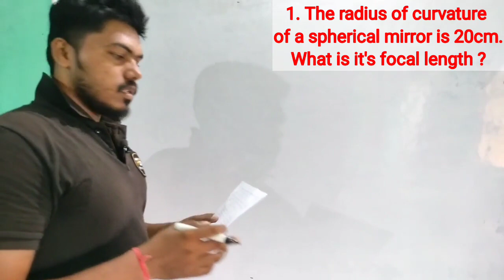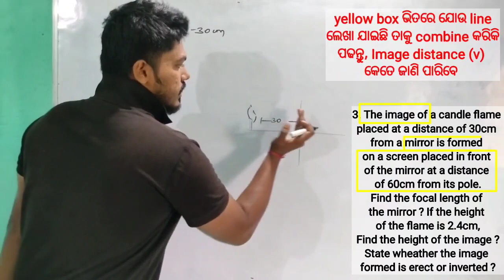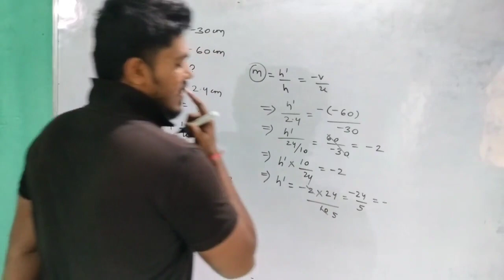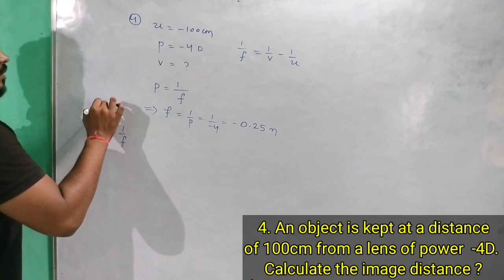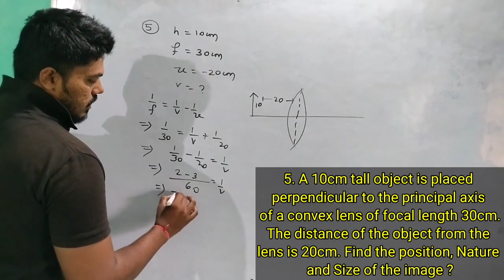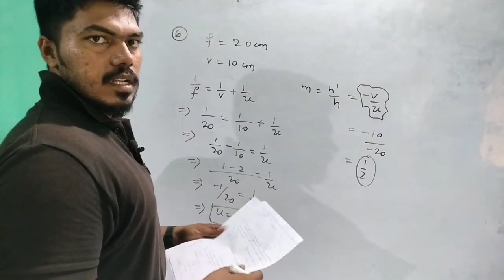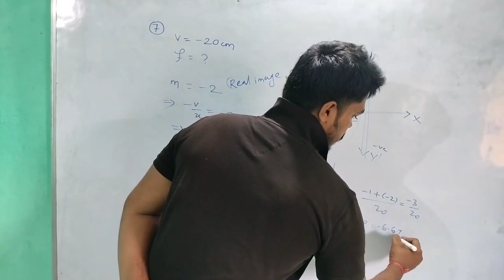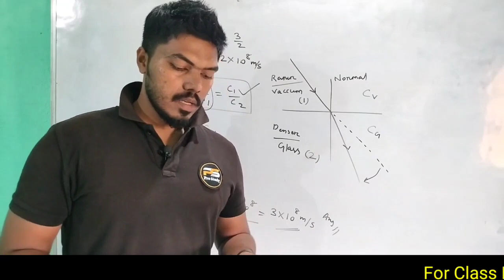Light (ଆଲୋକ) || All Numericals || Junior Teacher || OTET 2023 || in Odia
I hope that you will enjoy the Light Numerical session. For more amazing lectures and exam preparation, keep join with us @Prostudy 👍🏻